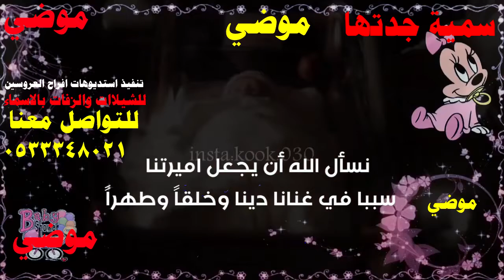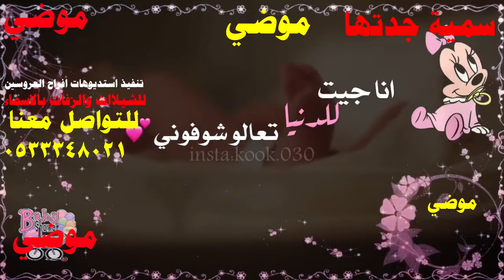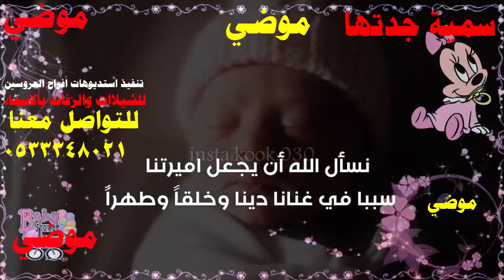سمية جدتك باسم موضي تنفيذ بالاسماء للتواصل معنا 0533348021 استديو استديو شيلات , .